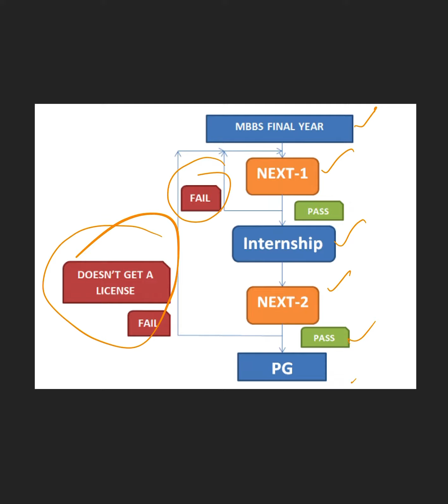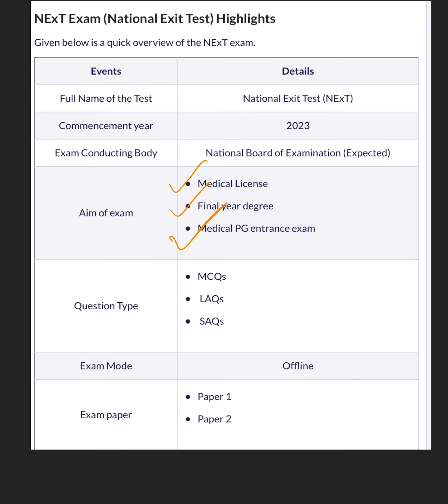NEXT EXAM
next paper 1
next paper 2
changes in neet
neet exam 2023